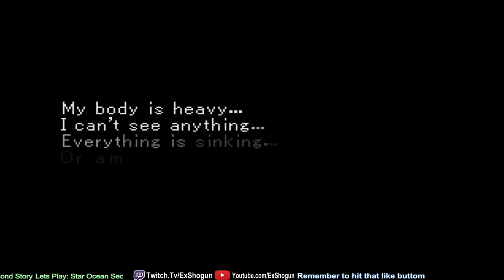Lets Play Star Ocean Second Story Part 40 Every man for themselves